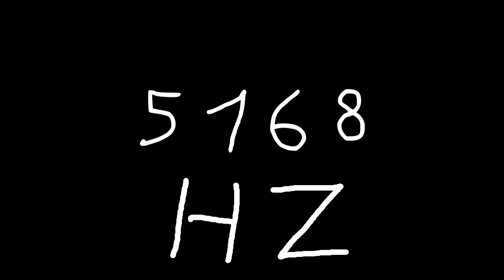5168 hz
Just sound.

chords
sounds
noise
tone
noises
tones
audio
wave
waves
sin
sine
sinus
sinoid
heart
heartbeat
resonancy